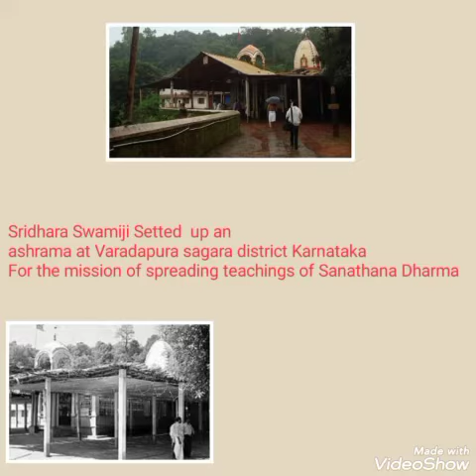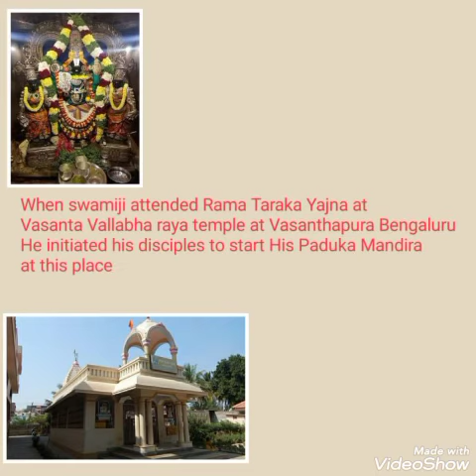Life and works of Bhagavan Sadguru Sridhara Swamiji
A small offering to holy feet 👣 of Sridhara swamiji